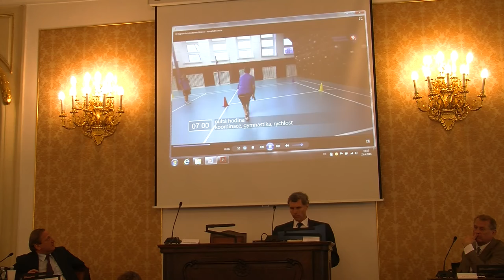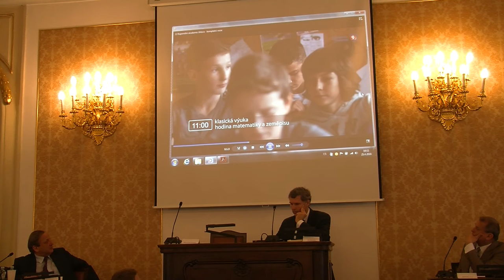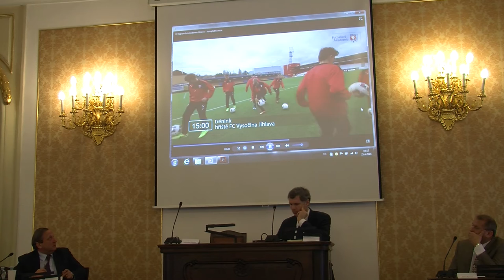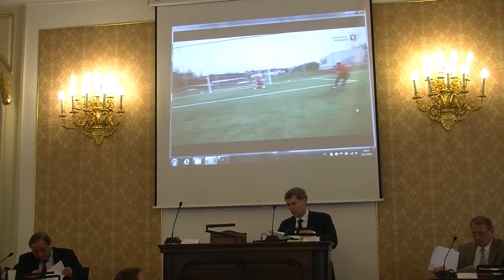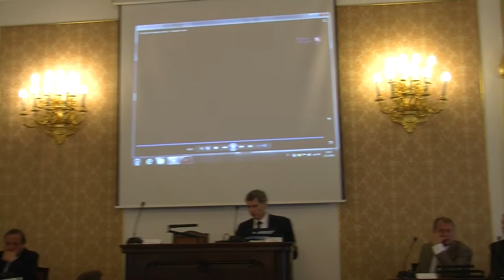Systém péče o talentovanou mládež, akademie I.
Michal Prokeš, Fotbalová asociace ČR